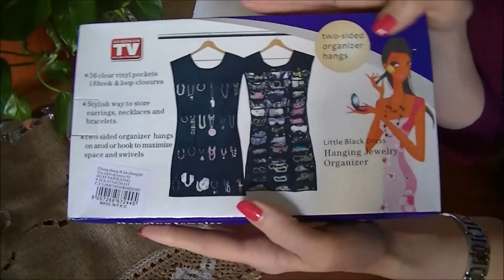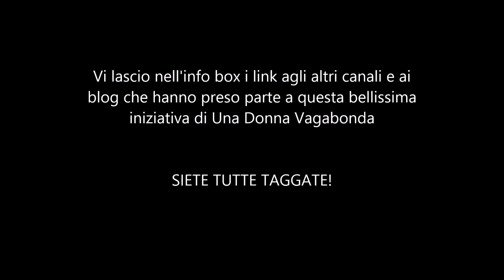TAG - UNA DONNA VAGABONDA BOX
Un video speciale per festeggiare il primo compleanno della Box di Unadonnavagabonda!
Vi lascio di seguito tutte le informazioni utili e le domande per poter fare anche voi il Tag.
Kisses

Il video della Box Prototipo che ho ricevuto in omaggio da UDV nel giugno 2013:

Le domande del Tag:
1) CHE COS’È UNA BEAUTY BOX A SOPRESA?
2) COME HAI CONOSCIUTO UNA DONNA VAGABONDA BOX?
3) COSA TI HA COLPITO DI UNA DONNA VAGABONDA BOX E PERCHè HAI DECISO DI ACQUISTARLA?
4) ERI ABBONATA AD ALTRI SERVIZI BOX ? E COSA RITIRENI CI SIA DI DIFFERENTE NEL SERVIZIO BOX DI UNA DONNA VAGANONDA?
5) ALL’INIZIO HAI SCELTO DI ACQUISTARE UNA BOX SINGOLA O HAI FATTO SUBITO UN ABBONAMENTO?
6) CREDI CHE IL QUESTIONARIO PER PERSONALIZZARE LA BOX DI UNA DONNA VAGABONDA SIA L’ARMA VINCENTE DI QUESTA BOX?
7) QUALI SONO LE MARCHE CHE VOLEVI PROVARE E HAI TROVATO NELLA BOX?
8) QUALI SONO LE MARCHE CHE TI HA FATT O PARTICOLARMENTE PIACERE TROVARE NELLA BOX?
9) QUALE DEI PRODOTTI TROVATI NELLE BOX DI UNADONNAVAGABONDA SONO RIMASTI NEL TUO CUORE?
10) CONSIGLIERESTI QUESTA BOX A CHI NON L’HA MAI ACQUISTATA?
11) SAI CHE UNADONNAVAGABONDA HA UNO STORE ONLINE DOVE PUOI ACQUISTARE I TUOI PRODOTTI PREFERITI A PREZZI VANTAGGIOSI?
12) SAI CHE SE ACQUISTI I PRODOTTI INSIEME ALLE BOX LA SPEDIZIONE è GRATIS?
13) SAI CHE CI SONO OGNI MESE NUOVE PROMOZIONI CHE SUPERANO L’80% DEL PREZZO NORMALE?
14) COSA PENSI DELLA LAVORAZIONE ARTIGIANALE DELLE BOX?CREDI SIA UN BUON MODO PER FARLO RISULTARE COME UN DONO PERSONALE E NON COME UN SEMPLICE PRODOTTO INDUSTRIALE?
15) SAI CHE LA LAVORAZIONE DI OGNI BOX PRENDE 15 GG LAVORATIVI perché è FATTA A MANO ED è PERSONALIZZATA?
16) SAI CHE LA SPEDIZIONE SULLLO STORE COSTA SOLTANTO 4,50 CON CORRIERE GLS SENZA LIMITI DI PESO?
17) PENSI CHE CI SIA QUALCOSA DEL SERVIZIO CHE VADA CAMBIATO?
18) CONDISERI IL PREZZO DELLA BOX BEN SPESO?
19) SEI A CONOSCENZA CHE UNADONNAVAGABONDA HA UN ESCLUSIVO SERVIZIO DI SCAMBIO RISERVATO ALLE CLINETI DELLE BOX?
20) SEI A CONOSCENZA DEL FATTO CHE UNADONNAVAGABONDA SPESSO CREA DELLE EDIZIONI LIMITATE?
21) HAI VISTO IL CALENDARIO DELL’AVVENTO DI UNADONNAVAGABONDA?SAI CHE LO HA CREATO ANCHE LO SCORSO ANNO ?COSA NE PENSI?
22) QUALI SONO LE TUE CONSIDERAZIONI GENERALI?

MammaMakeup

Mi trovate anche sul canale di Bloggers in the City

Tutte le musiche incluse in questo video sono state prese dal sito